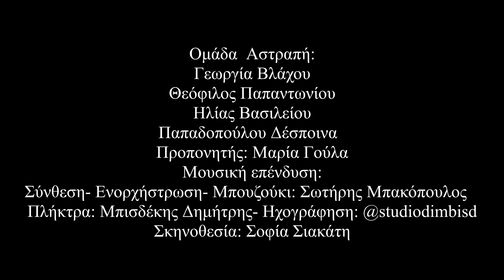ΧΟΡΕΥΟΝΤΑΣ ΤΗΝ ΑΝΟΙΞΗ- ΑΣΤΡΑΠΗ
WRO Hellas
Μένουμε σπίτι, αλλά δε μένουμε μόνοι! Ήρθε η ώρα να συνεργαστούμε σε διαφορετικό περιβάλλον. Διαδικτυακό, ρομποτικό, φτιάχνοντας την ομάδα η Αστραπή!
Έρευνα: Αναζητώντας την ΄΄ιδέα΄΄, συγκεντρώσαμε σε ένα συνεργατικό padlet τις εκφράσεις που ακούσαμε πιο συχνά τις ημέρες της καραντίνας. Επιλέξαμε την έκφραση: ΄΄Να έχεις τα μάτια σου δεκατέσσερα. Όταν οριστικοποιήθηκε η ιδέα και ολοκληρώσαμε την κατασκευή του ρομποτικού χορευτή, πραγματοποιήσαμε έρευνα για την ανεύρεση πρότυπης μουσικής, αναζητώντας πρόθυμο μουσικό από το
περιβάλλον των επαφών μας και μοδίστρας που θα μας βοηθούσε στο ράψιμο της ενδυμασίας.

Ιδέα: Να έχουμε τα μάτια μας δεκατέσσερα. Αυτή η έκφραση υπήρξε η πηγή έμπνευσης για το νέο μας ρομπότ. Ο ρομποτικός χορευτής μας, έχει δεκατέσσερα μάτια για να μας θυμίζει να είμαστε προσεκτικοί με τον covid-19 που εισέβαλε στη ζωή μας. Έχει δεκατέσσερα μάτια, όνομα, πρόσωπο και προσωπικότητα και στις τέσσερις πλευρές για να προσέχει αλλά και να ονειρεύεται, να αγωνίζεται, να χορεύει. Ο χορός και η μουσική είναι μήνυμα αισιοδοξίας. Ο χορός απελευθερώνει και βοηθάει να ανθίσουν τα χαμόγελα στα χείλη μας. Μας θυμίζει διαρκώς ότι χωρίς φόβο θα πρέπει να συνεχίσουμε να είμαστε προσεκτικοί, δημιουργικοί και αισιόδοξοι. Ο ρομποτικός χορευτής μας, ονομάζεται Μολύβιος γιατί θα γράψει ιστορία! Νικώντας τον φόβο με τις χορευτικές του φιγούρες, στέλνει σε όλο τον πλανήτη το μήνυμα ότι η Ελλάδα κατάφερε να σπάσει την αλυσίδα του ιού, παραμένοντας από τους πιο ασφαλείς και όμορφους προορισμούς.

Υλοποίηση: Τα μέλη της Αστραπής ανέλαβαν ρόλους σύμφωνα με τις ικανότητες και τα ενδιαφέροντα του καθένα. Όλα τα μέλη συνεργάστηκαν σε κάθε στάδιο μέσα στο περιβάλλον τηλεκπαίδευσης webex. Οι ρόλοι που μοιράστηκαν τα μέλη της ομάδας ήταν του κατασκευαστή, του προγραμματιστή, του ενδυματολόγου, του σκηνοθέτη.

Η κατασκευή του Μολύβιου υπήρξε περιπετειώδης γιατί συνεχώς γεννιόταν νέες ιδέες. Είναι ένα πρωτότυπο σχέδιο ενός ρομποτικού χορευτή που κατασκευάστηκε με το υλικό από δύο βαλιτσάκια wedo2. Διαθέτει δύο κινητήρες συνδεδεμένους με ένα hub για να έχει ελευθερία κινήσεων. Ένα δεύτερο hub του δίνει τη δυνατότητα να
έχει έναν τρίτο κινητήρα για να κουνάει λευκό μαντήλι καθώς χορεύει. Ένας αισθητήρας απόστασης καθορίζει την έναρξη και την παύση της κίνησης του μαντηλιού. Ο ενδυματολόγος της ομάδας έραψε τα ρούχα του Μολύβιου, διακοσμώντας τα ανοιξιάτικα, με τη βοήθεια της μητέρας του. Η προγραμματίστρια με τη βοήθεια της εμπειρίας όλων των μελών της ομάδας, έφτιαξε τον κώδικα στο περιβάλλον του scratch. Χρειάστηκαν πολλές δοκιμές και χρόνος να ΄΄ζωντανέψει΄΄ ο
χορευτής μας. Φίλος μουσικός εμπνεύστηκε από τον Μολύβιο συνθέτοντας, ηχογραφώντας και χαρίζοντάς μας την μουσική που θα του επέτρεπε να χορέψει για την Άνοιξη. Μια μουσική σύνθεση με έντονο άρωμα Ελλάδας της δεκαετίας του 70.
Το αποτέλεσμα της προσπάθειας της Αστραπής και όλων όσων βοήθησαν, αποτυπώθηκε σε βίντεο που προβάλλει όλα τα παραπάνω σε τοπία αυθεντικής ορεινής ελληνικής ομορφιάς.

Χορεύει το ρομπότ μας και μαζί χορεύουμε κι εμείς κι όλα γίνονται πιο όμορφα και πιο χαρούμενα. Αφού τα κατάφερε ο Μολύβιος , σίγουρα μπορούμε να τα καταφέρουμε κι εμείς κι εσείς κι όλοι μας!